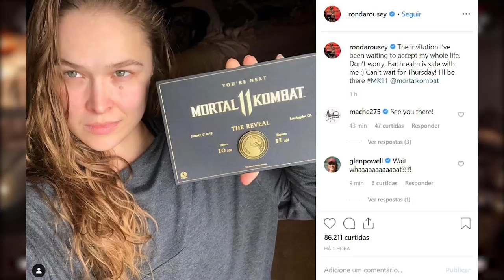MORTAL KOMBAT 11: RONDA ROUSEY CONFIRMADA, MORTAL KOMBAT MOBILE E MAIS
Hoje comentamos sobre algumas informações quentes referentes ao Mortal Kombat 11, como a vinda do game mobile, presença de Ronda Rousey no Community reveal e algumas lutas de exibição com celebridades da comunidade de jogos de luta.